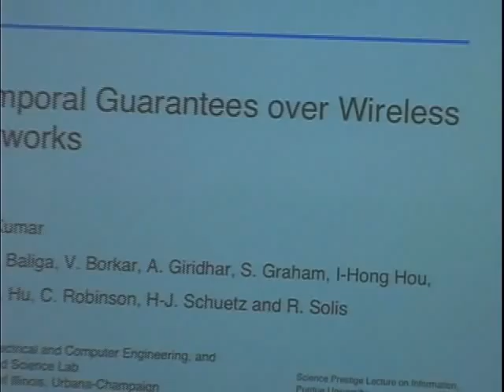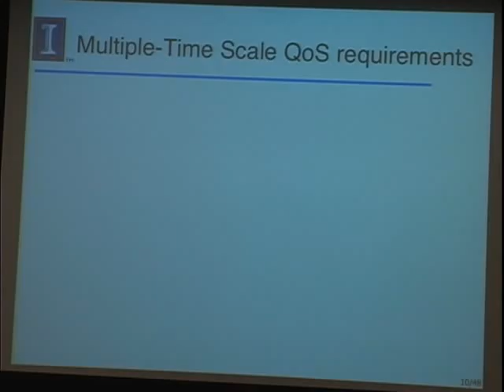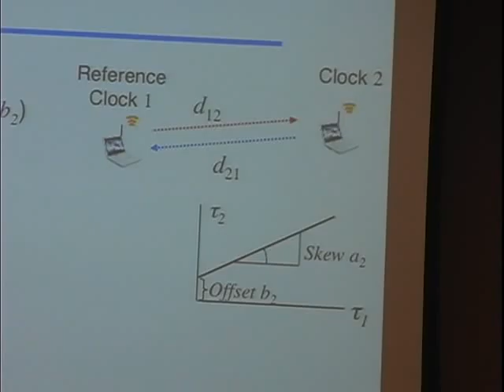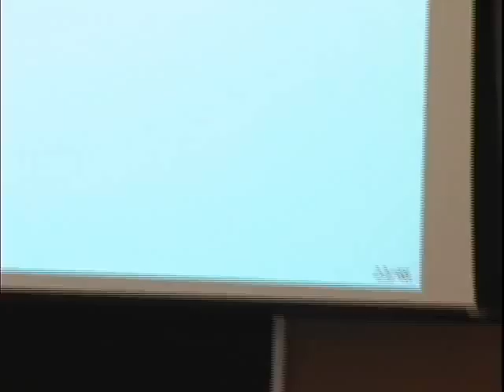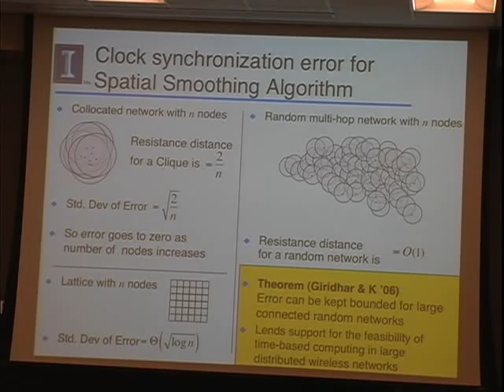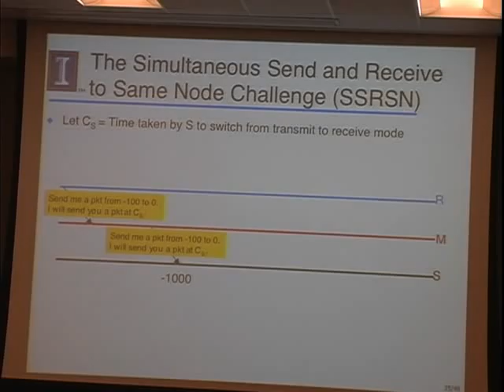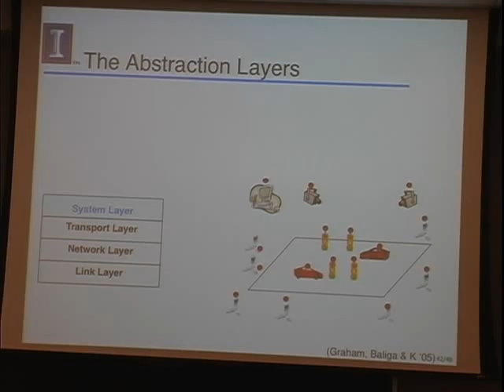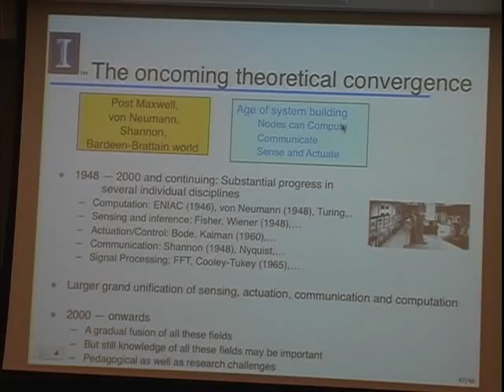Temporal Guarantees over Wireless Networks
Prof. P.R. Kumar
Prestige Lecture Series
on Science of Information